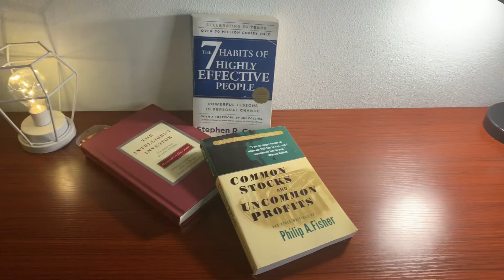5 items every man should own in 2021 | men’s lifestyle essentials | must have items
Here’s a list of items you need in 2021. These must have items for men are exactly the type of thing that set you aside from the crowd. I think these 5 items every man should own in 2021 because of the practical use, style statement and overall lifestyle improvement you are going to get is undeniable. Stay safe and stay stylish!